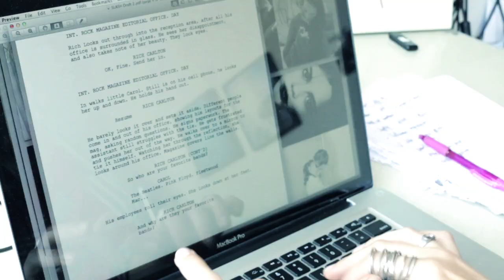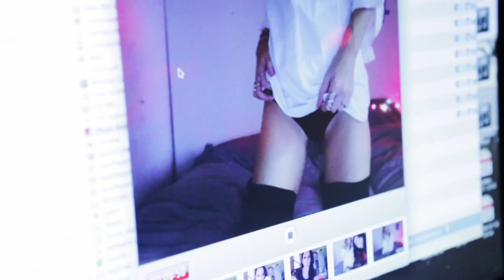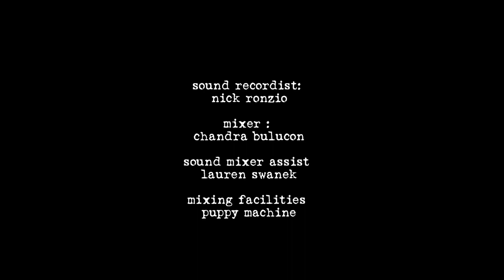This Cigarette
A film by Lauren Graham
Featuring
Zac Taylor
Melissa Rittenhouse
Rachel Li
Andrea Sala
Cameo By : Leore Hayon
Music : "To build a home" Cover version
Performed by : Liam O'Neil
Sound Recordist: Nick Ronzio
Mixer : Chandra Bulucon
Sound Mixer Assist : Lauren Swanek
Mixing Facilities :Puppy machine
Coloring : Tony Tomasino